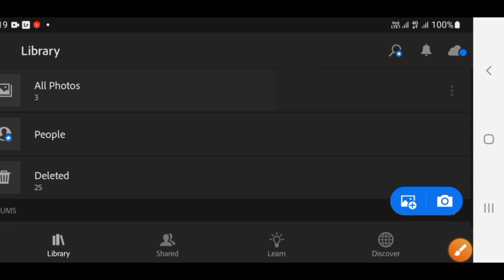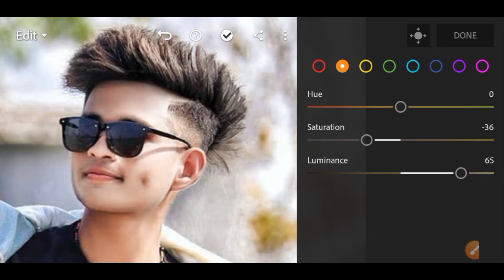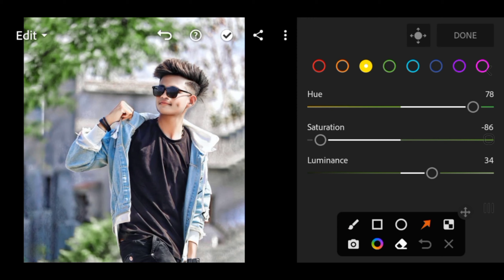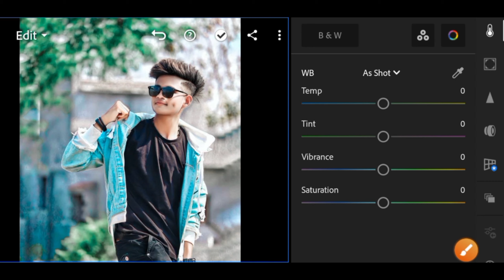lightroom blue effect new photo Editing || lightroom photo Editing tutorial || Lr photo Editing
lightroom blue effect photo Editing || lightroom photo Editing tutorial || Lr photo Editing

guys mene is video mein aapko bataya hai Lightroom blue effect photo editing kese kare

download aap

your Queries 》

lightroom blue effect new photo Editing
lightroom blue effect
lightroom blue background editing
lightroom editing kaise karen
lightroom photo editing professional
lightroom blue effect photo Editing 2022
lr editing blue effect
lr blue effect
lr blue tone editing
lr blue color editing

topic covered

Lightroom Blue And Green Effect Photo Editing | Lightroom Photo Editing Tutorial | Lr Photo Editing
Moody Blue Effect Photo Editing In Lightroom | Lightroom editing | Lightroom mobile tutorial
Blue and orange effect Lightroom photo editing tutorial in mobile|| Preset download free||
Brown and Aqua Tune Photo Editing in Lightroom | Lightroom Brown and Aqua Tune Preset Download 💥
Lightroom mobile Moody blue tone photo editing//preset download free//
Lightroom photo editing || lr editing Lightroom me photo kaise edit karte hai